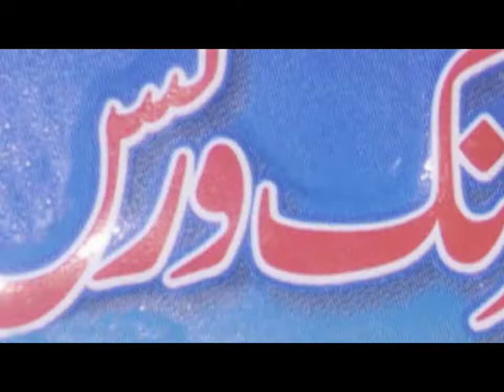how to repair SMD (LED) light